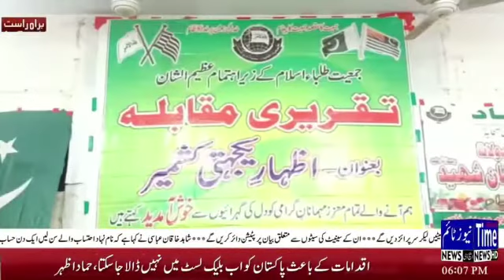February 26, 2021